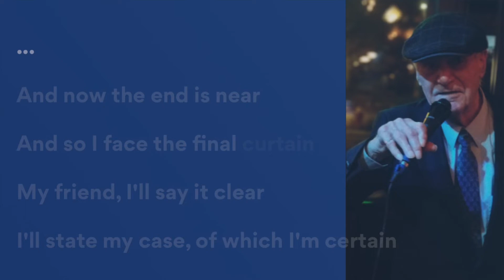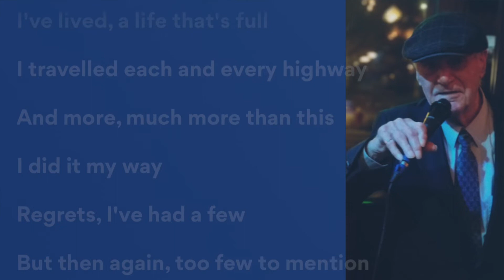Bart Stancampiano Celebration of Life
This video captures the 25 minute Eulogy at Bart's Celebration of Life on 11/16/21. Delivered by his son Brian.

One of Deer Bone Atrena's biggest fans, Bart would have been 96 on 12/28/21.

Special thanks to Nikki Stancampiano for her tireless "production efforts".